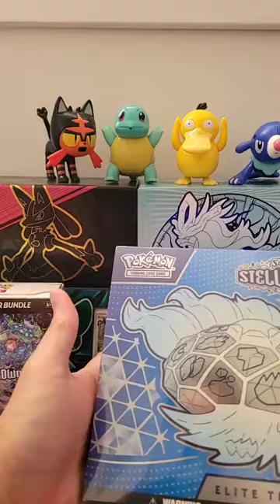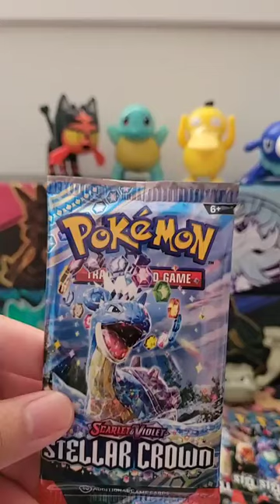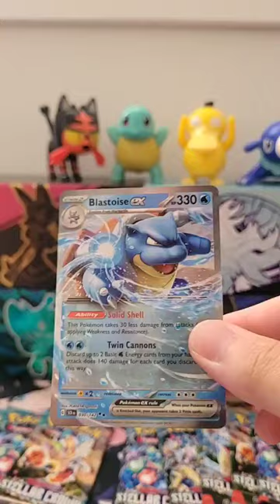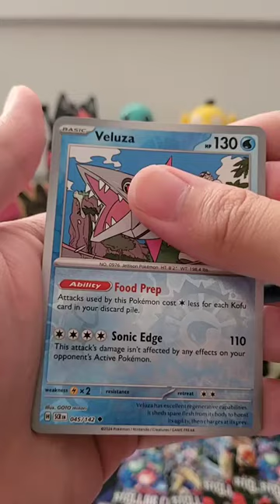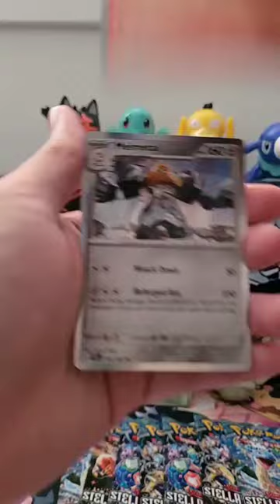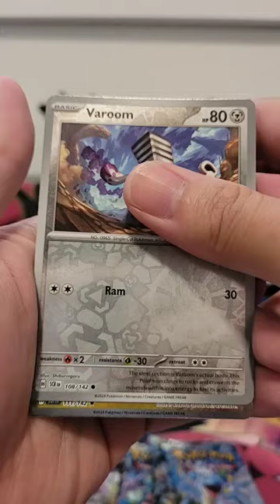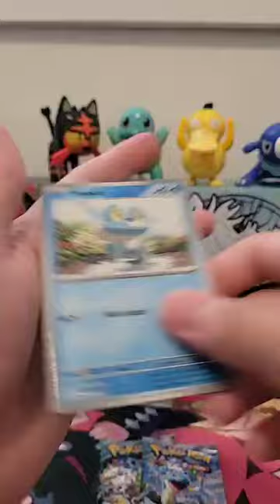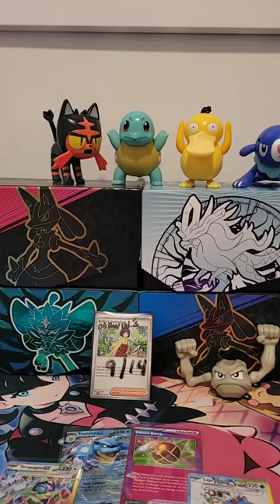Stellar Crown ETB and Boostet Bundle Opening